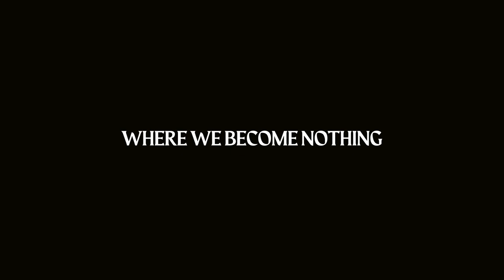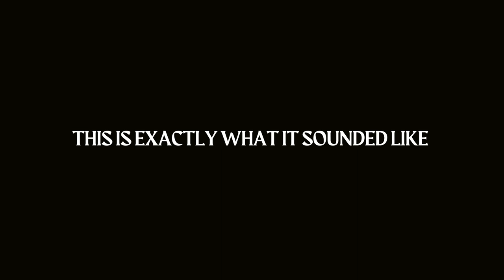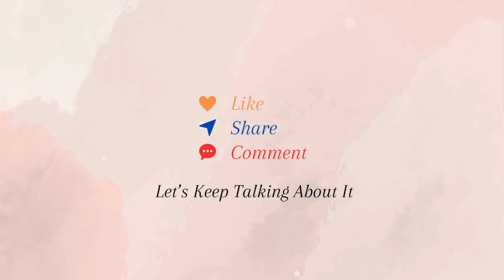Joe Dispenza Advanced Retreat Journey | Ep. 1 - Marco Island 2023, My Experience (Honest Review)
*Video Timestamps Below* I paid $2300 + hotel + airfare to see if this retreat is legit or a scam. I was hella skeptical going into the retreat, but now I have even more questions coming out of it. This is my tell-all about my first advanced retreat in Marco Island. From being a part of Walk the World (Walking Meditation) to learning about blue beings (aliens?). These were my thoughts and questions during and after the retreat. Plus some tips on how to mentally prepare if you plan to do a Joe Dispenza live event in the future.

5:25 Footage From The Retreat
9:19 Reality Check
9:55 Walk For The World Event
14:39 Weird Stuff (Blue Beings)
22:43 Would I Recommend This

Check out my first video with my pre-retreat thoughts and also my next video post-retreat.

Ep. 1: WATCHING NOW
Ep. 2: 1 Week Post-Retreat
Ep. 3: Advance Follow Up AFU
Ep 4: 1 Month Post-Retreat